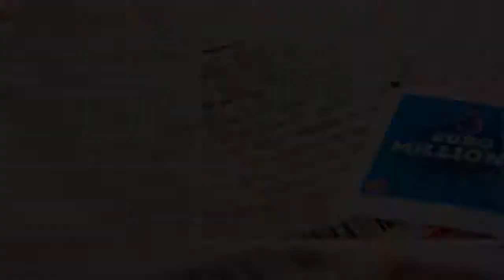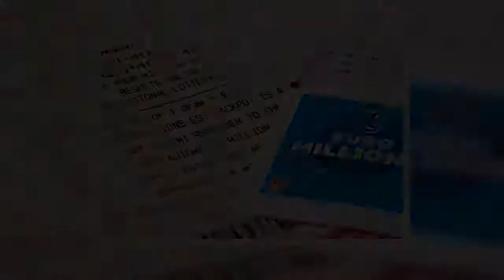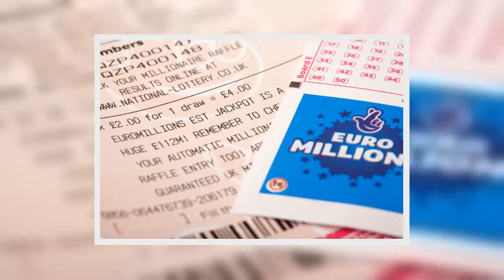EuroMillions results LIVE: Winning numbers for tonight, January 8, 2021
Check the results to see if you have just won a fortune and bagged enough to start that jet-set lifestyle you always dreamed of.   Every EuroMillions ticket also bags you an automatic entry into the UK Millionaire Maker, which guarantees at least one player will pocket £1million in every draw.  You can find out if you’re a winner by checking your ticket against tonight's numbers below.  Tonight’s National Lottery EuroMillions winning numbers are 42, 23, 37, 41, 18 and the Lucky Stars are: 04, 06.  The UK Millionaire Maker Selection winner is: XLFK11576.  Tonight’s National Lottery Thunderball winning numbers are 06, 13, 24, 25, 30 and the Thunderball is 04. TOP 5 BIGGEST LOTTERY WINS IN THE WORLD  £1.308 billion (Powerball) on January 13 2016 in the US, for which three winning tickets were sold, remains history’s biggest lottery prize £1.267 billion (Mega Million) a winner from South Carolina took their time to come forward to claim their prize in March 2019 not long before the April deadline £633.76 million (Powerball draw) from a winner from Wisconsin £625.76 million (Powerball)  Mavis L. Wanczyk of Chicopee, Massachusetts claimed the jackpot in August 2017 £575.53 million (Powerball)  A lucky pair of winners scooped the jackpot in Iowa and New York in October 2018   The first EuroMillions draw took place on February 7, 2004, by three organisations: France's Française des Jeux, Loterías y Apuestas del Estado in Spain and the Camelot in the UK.  One of the UK’s biggest prizes was up for grabs on December, 4, 2020 with a whopping £175million EuroMillions jackpot, which would make a winner richer than Adele.  Another previous UK winner who's whole life was altered with their jackpot was a player who wanted to remain anonymous on October 8, 2019. They walked off with a cool £170,221,000.  Colin and Chris Weir, from Largs in Scotland, netted a huge £161,653,000 in the July 12, 2011.   Adrian and Gillian Bayford, from Haverhill, Suffolk, picked up £148,656,000 after they played the draw on August, 10, 2012, while Jane Park became Britain's youngest lottery winner when she scooped up £1 million in 2013.  The odds of winning any EuroMillions prize are 1 in 13.  Could tonight's jackpot of £27million see you handing in your notice and swapping the daily commute for slurping champagne on a super yacht or lying back on a private beach in the Bahamas?